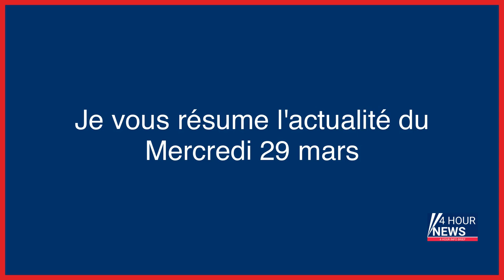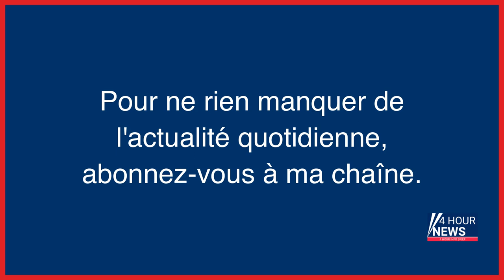Résumé de l'actualité du Mercredi 29 mars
- Qu’est-ce que « Soulèvements de la Terre », ce collectif écologiste que Darmanin veut dissoudre ?
- «Je vis dans un trou noir» : en Tunisie, un centre d’accueil de migrants transformé en véritable prison
- Météos : des nuages dans le Nord avec des températures douces
- L’incendiaire de la cathédrale de Nantes promet d’expliquer son geste au tribunal
- « L’école inclusive » est-elle un échec ?
- Trottinettes électriques : un âge minimum rehaussé et des amendes plus salées
- Nouvelle mobilisation contre la réforme des retraites le 6 avril, la France devant la Cour européenne des droits de l’homme, tour de vis sur les trottinettes électriques… L’actu de ce mercredi matin
- Tuerie dans une école de Nashville : la tireuse possédait sept armes à feu
- Rennes : deux jeunes hommes tués par balles
- EN DIRECT - Réforme des retraites : suivez toute l’actualité de la mobilisation sociale de ce mercredi 29 mars
- « Je verrai toujours vos visages » : pourquoi la justice restaurative est si « spectaculaire »
- Sainte-Soline : la famille d’un manifestant antibassines porte plainte pour « tentative de meurtre »
- Affrontements autour des mégabassines de Sainte-Soline : ce que dit le rapport de gendarmerie
- Guerre en Ukraine, en direct : l’armée ukrainienne bombarde Melitopol, selon un responsable de l’occupation russe
- Réforme des retraites : avant la réunion avec les syndicats à Matignon, Franck Riester exclut toute discussion sur le report de l’âge légal
- Tentative de féminicide : une jeune femme poignardée par son ex à Carrières-sous-Poissy
- Militant gravement blessé à Sainte-Soline : ce que l’on sait de l’intervention des secours
- Violences gynécologiques : le Comité d’éthique défend un « consentement revisité »
- La chorale du silence : « Le prêtre m’a reproché d’avoir déposé plainte pour atteintes sexuelles »
- La chorale du silence : les Moineaux en sourdine, mais l’association poursuit ses activités
- La chorale du silence : d’anciens petits chanteurs victimes d’actes pédophiles osent enfin parler
- La chorale du silence : 50 ans d’omerta sur des agressions et des viols au sein du chœur des Moineaux
- Essonne : un chien retrouvé calciné dans une poubelle, puis un autre « au dernier stade avant la mort »
- Les cours d’écoles parisiennes laissent béton le goudron
- Manif du 28 mars : percuté par une charge policière, un homme a été hospitalisé en «urgence relative»
- LBD : la justice condamne l’État à verser 15 000 euros à un jeune éborgné par un tir de la police
- Essonne : un radiologue mis en examen pour viol et agression sexuelle sur une patiente
- Au procès pour assassinat sur fond de rite vaudou, le glaçant clip de rap des accusés
- Sainte-Soline et réforme des retraites : « Il n’y a pas de violences policières », martèle Darmanin
- Guerre en Ukraine, en direct : le Groupe Wagner admet que la bataille pour Bakhmout a « gravement endommagé » ses forces
- Besançon : l’anesthésiste Frédéric Péchier de nouveau mis en examen, 30 empoisonnements suspectés
- Salaires trop bas, temps passé à bord… Un texte voté contre le «dumping social» sur les ferries de la Manche
- Écosse : Humza Yousaf, un Premier ministre jeune… et musulman
- Pas-de-Calais : une femme, soupçonnée d’avoir insulté Emmanuel Macron, interpellée chez elle
- Sainte-Soline : la famille du second manifestant grièvement blessé porte plainte à son tour
- « Justice pour Dina » : qu’est-il arrivé à cette étudiante noire retrouvée morte en Turquie ?
- Tarification progressive de l’eau : un outil utile à bien utiliser
- Cannabis médical : «Les questions liées aux produits et à leur fourniture n’ont toujours pas été réglées»
- Lucile Lefebvre : «L’histoire d’une nuit, c’est d’aller d’un point A à un point X»
- Berlin accueille Charles III en grande pompe
- Consultation de fichiers, port d’uniforme… Ce que l’on sait de la garde à vue de la nièce de Gérald Darmanin
- Réforme des retraites, en direct : les compagnies invitées à annuler des vols ce week-end en raison de la grève de contrôleurs aériens
- Intervention du Samu 79 à Sainte-Soline : « La décision d’aller sur certaines zones est collective »
- Météo : plusieurs records de chaleur battus dans le Sud-Ouest
- Meurtre de Muriel Roche : l’accusé reconnaît le mobile sexuel
- « Soulèvements de la terre » : une dissolution juridiquement compliquée
- Édouard Philippe et Le Havre déposent plainte après la réception d’un courrier contenant de la poudre blanche
- Val-d’Oise : la trésorière poursuivie pour avoir détourné l’argent de l’association des personnes handicapées
- Guyane : l’accident d’un camion de pompiers fait un mort et trois blessés
- Guerre en Ukraine, en direct : le point sur la situation à la centrale nucléaire de Zaporijia
- A Clermont-Ferrand, le congrès de la CGT «va laisser des traces»
- Retraites : BFMTV va porter plainte après l’agression de deux de ses journalistes à Paris mardi
- Absence de matricule et dissimulation du visage des forces ...